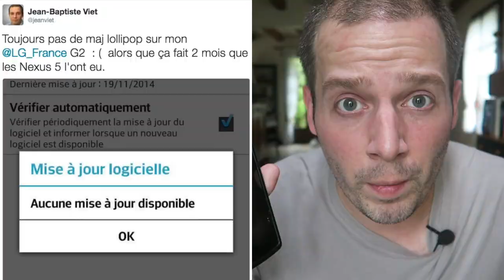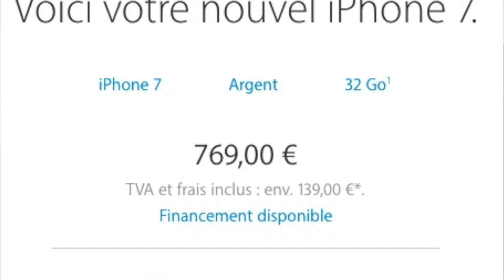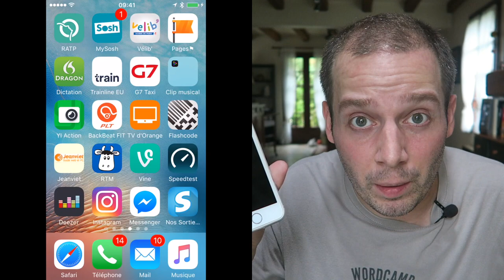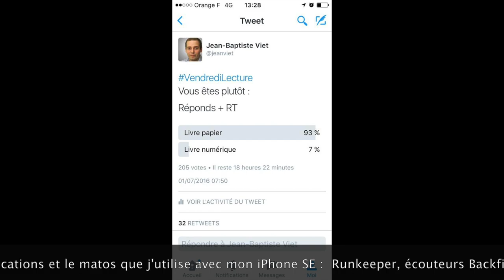Comment acheter un nouvel iPhone moins cher ?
Tu veux un iPhone neuf ? Tu n'as pas les moyens de te payer un iPhone 7. Dans cette vidéo, je te montre comment faire de grosses économies sur l'achat d'un nouvel iPhone 5S, 6S, SE.

Je n'ai pas d'actions chez la "Pomme" et quand je ne fais pas de vidéos, je travaille pour un opérateur télécom qui porte le nom d'un "Agrume" ;-)

3- iPhone SE (459 €)
J'ai acheté le miens chez Sosh

4- Ma coque de protection
X-Doria Gear Bump Plus